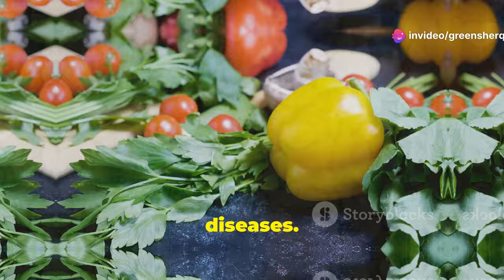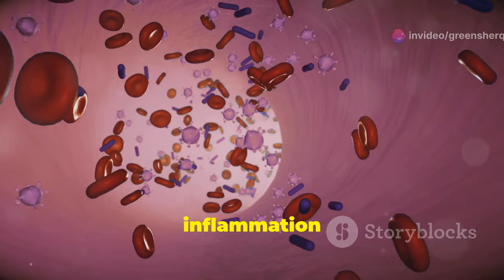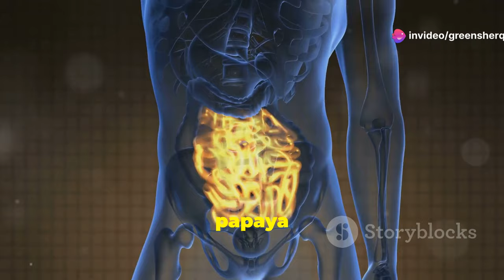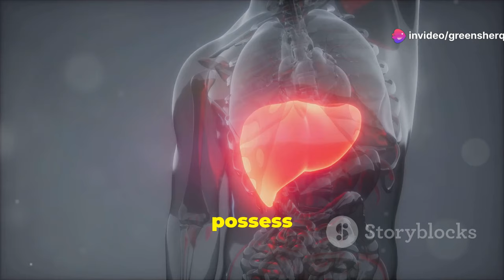Health Benefits of Papaya Seeds | What are They? Weight Loss, Diabetes,...?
- Quality footwear for every occassion.

health benefits of papaya seeds

This video covers key areas such as:
Health Benefits Of Papaya Seeds,         Papaya Seeds Benefits For Skin,
Papaya Seeds For Parasites,                  Papaya Seeds For Diabetes,
Papaya Seeds For Weight Loss,            What Is The Health Benefits Of Papaya Seeds,                                                         How to Eat Papaya Seeds
What Are The Health Benefit Of Eating Pawpaw, Health Benefits Of Ripe Papaya Fruit